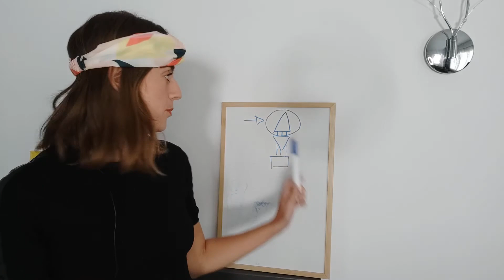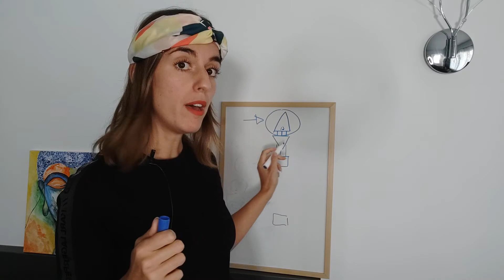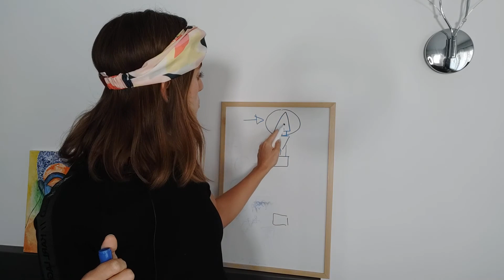LE CENTRE ÉNERGÉTIQUE DE L'INSPIRATION (TÊTE) HUMAN DESIGN | DÉFINI ET NON DÉFINI AVEC ELISA SORCI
Le centre énergétique de l'inspiration (tête) human design | défini et non défini.

🎁  🎁  Prête à booster ta pratique de thérapeute ? Télécharge ce cours gratuit et découvre comment le design humain va transformer ton entreprise :

Avec Amour, Elisa ❤❤